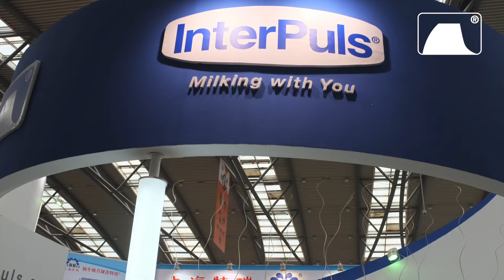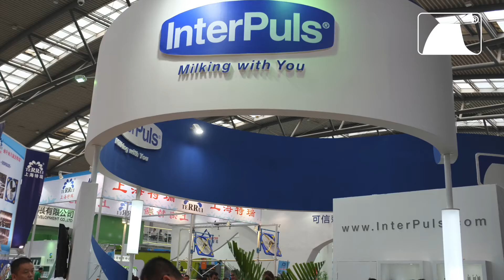World Dairy Expo China 2014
World Dairy Expo China is the most important dairy event in China. This event is itinerant and the 12nd edition has been held  in Xi'an.